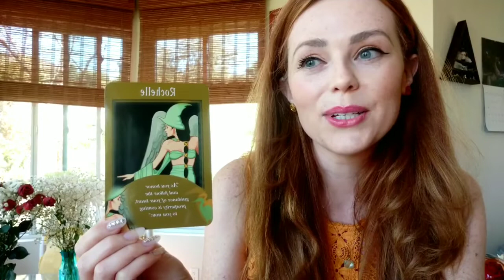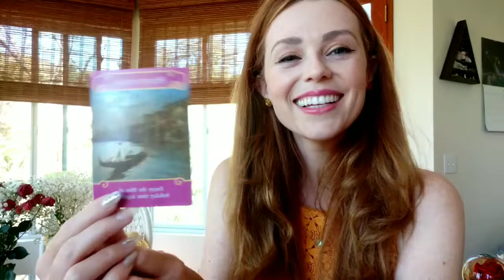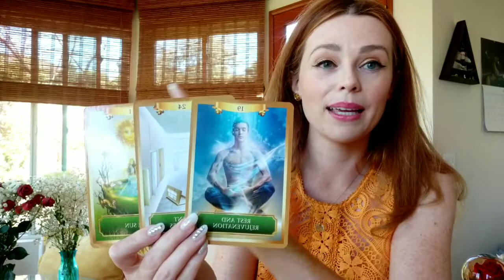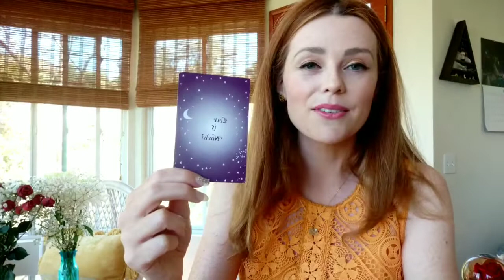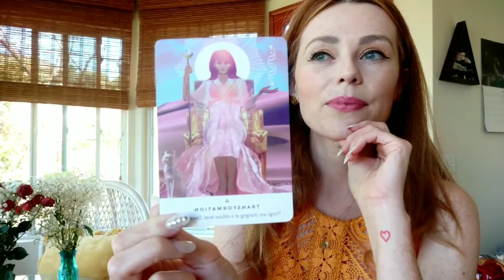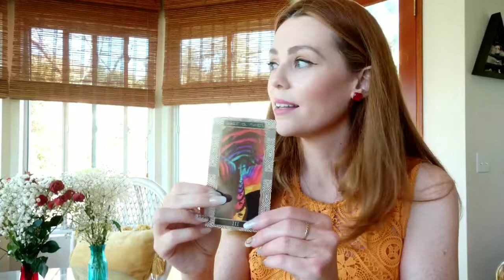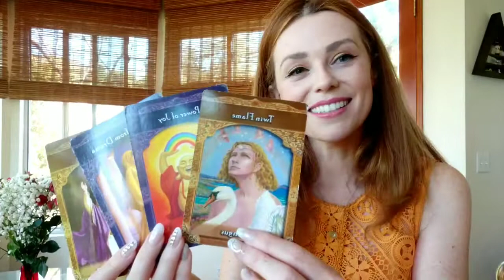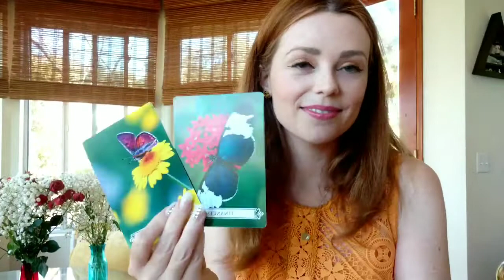TAURUS AUGUST 2020: REWARDS OF TRANSFORMATION